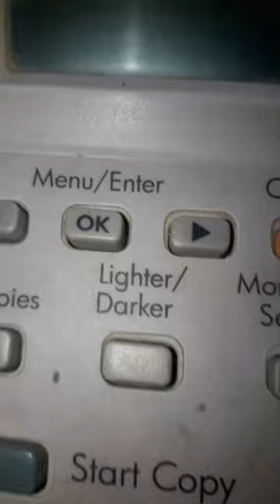hp LaserJet 1005 printer full service